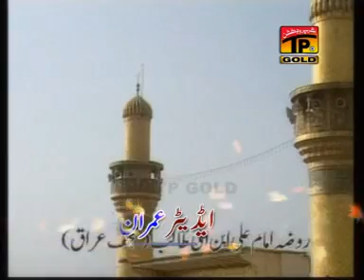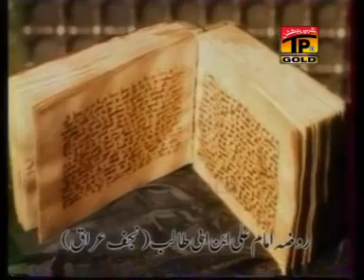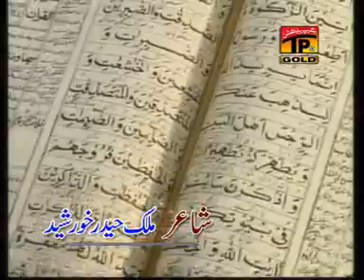Dunia Te Tera Naa | Samiina Malik | Album 3 | Dhamal | Best Dhamal | Thar Production